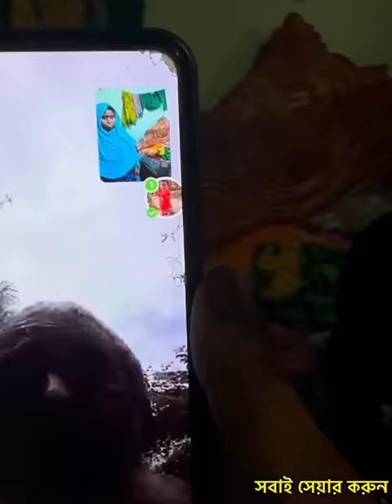বাবার বউ এর কাছে ছে-লে এ যেন এক নতুন ইতিহাস